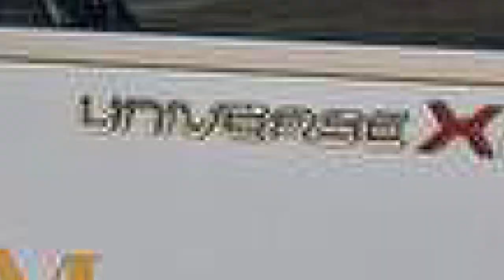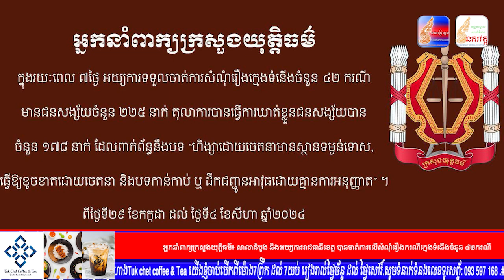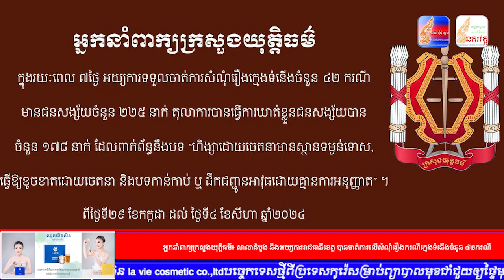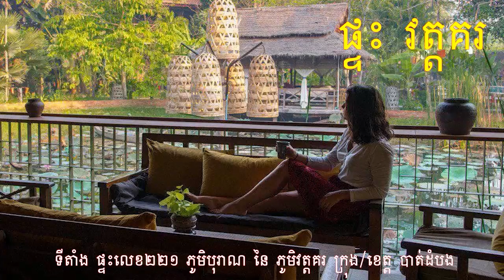សរុបព័ត៌មានពេលល្ងាច : ជាតិ និង អន្តរជាតិ សំខាន់ៗប្រចាំថ្ងៃ